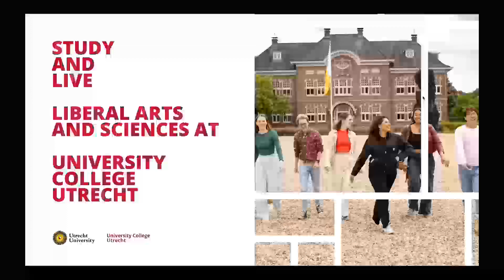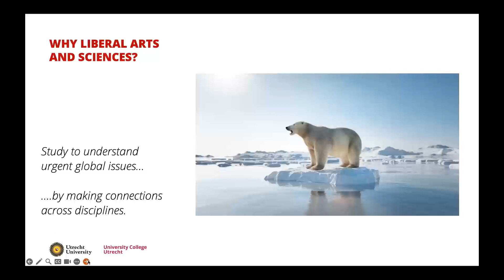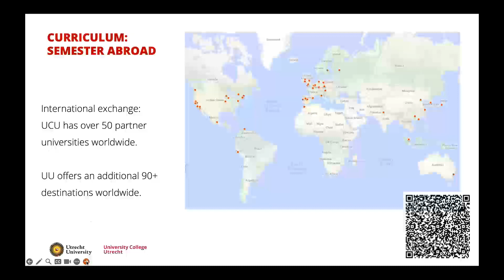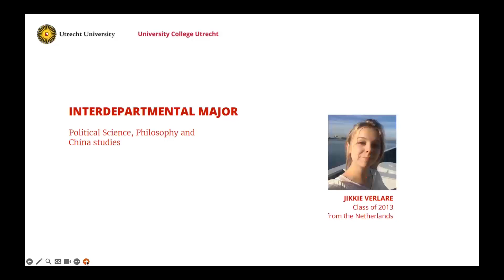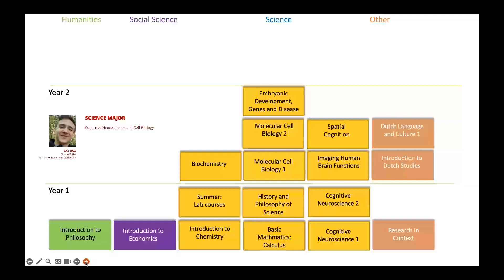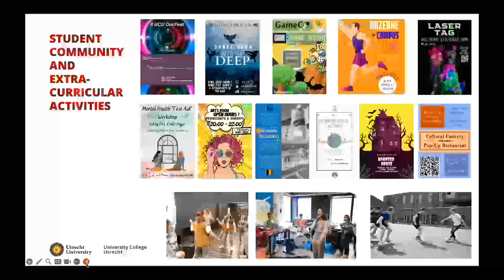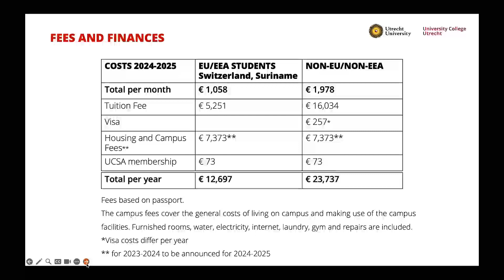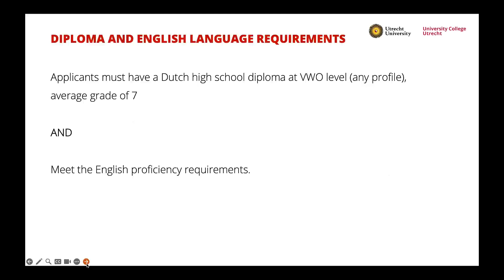UCU Webinar Nederlands december 2023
Recording from a recent webinar about living and studying at University College Utrecht, in Dutch.